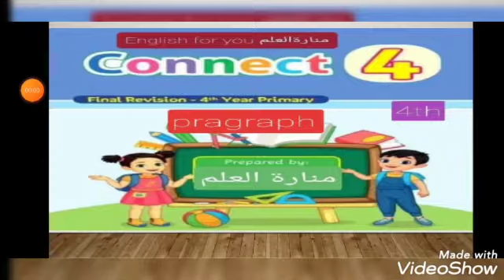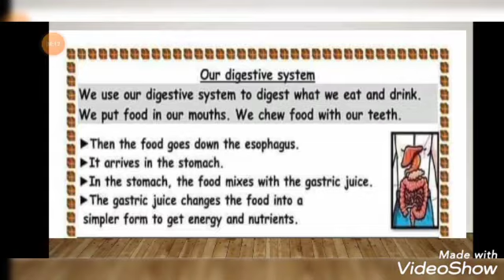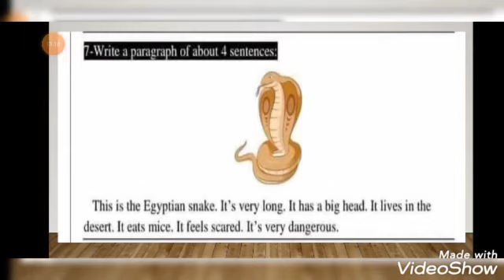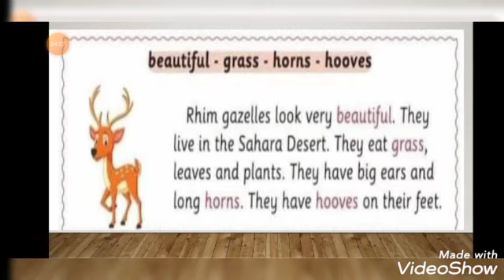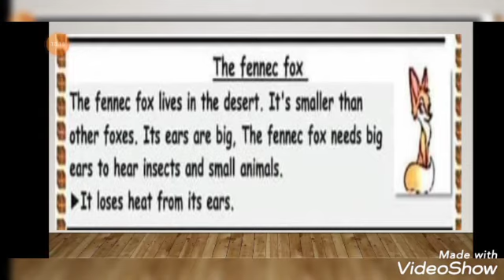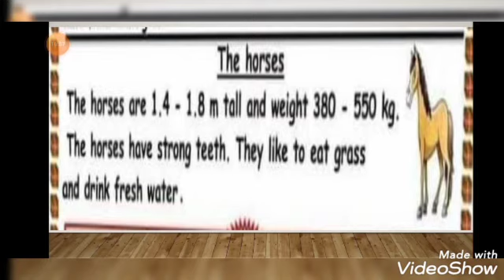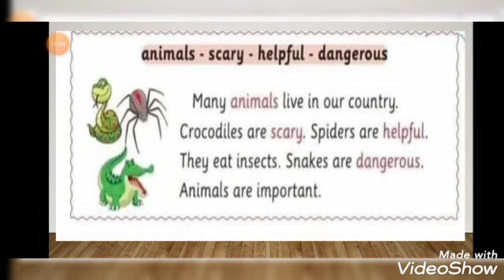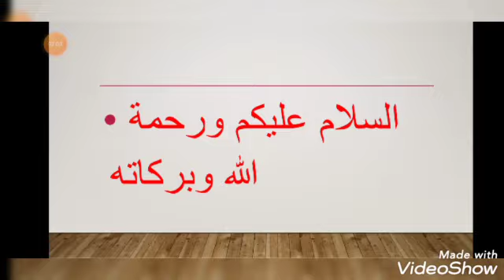حلقة ملخصة لقطع الاستماع والقراءة والبرجراف لغة انجليزية رابعة ابتدائي كونكت ٤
شرح منهج اللغة الانجليزية للصف الرابع الابتدائي المنهج الجديد connect 4 الترم الاول 2022

لينك القناة

شرح الوحدة الاولي لمنهج اللغة الانجليزية للصف الرابع الابتدائي connect 4

الدرس الاول
Unit 1 I feel good
Lesson 1/food and drinks

الدرس التاني الجزء الاول
Lesson 2/part 1/ digestive system

الدرس التاني الجزء التاني

Lesson 2/part 2/ respiratory system

الدرس التالت
Lesson 3/health problems

الدرس الرابع
Lesson 4/Math

الدرس الخامس والسادس
Lesson 5&6/Reading

شكل الامتحان ومواصفات الورقة الامتحانية للغة الانجليزية للصف الرابع الابتدائي المنهج الجديد
Connect 4
وحل نموذج امتحان

حلقة تلخيص جرامر اللغة الانجليزية ترم اول ٤ ابتدائي منهج جديد

حل ٦ امتحانات لغة انجليزية تبعا للمواصفات الجديدة لمنهج رابعة ابتدائي من وزارة التربية والتعليم

الجزء الاول حل ٣ امتحانات

الجزء التاني حل ٣ امتحانات

مراجعة نهائية وحل امتحانات علي الوحدة الاولي منهج كونكت ٤ لغة انجليزية ٢٠٢٢ رابعة ابتدائي 👇👇👇

شرح الوحدة التانية لغة انجليزية الصف الرابع الابتدائي منهج حديث كونكت ٤
Unit 2/Dessert animals
Lesson 1&2/ Animals in Egypt

الدرس الثالث
Unit 2/Dessert animals
Lesson 3/Grammar/ comparative

الدرس الرابع
Unit 2/Dessert animals
Lesson 4/part 1 Reading text
Part 2/ Math time (fractions)

 الدرس الخامس والسادس
Unit 2/Dessert animals
Lesson 5&6
Reading text

شرح الوحدة التالتة لمادة اللغة الانجليزية الصف الرابع  الابتدائي منهج جديد connect 4 2022

الدرس الاول والدرس التاني

Unit 3 /why are plants green?

Lesson 1/plants and seeds

Lesson 2/ plants in Egypt

Grammar/superlative adjectives

الدرس التالت من الوحدة التالتة
Lesson 3/science skills

الدرس الرابع من الوحدة التالتة

Lesson 4/
Part 1/Reading text
Part 2/Math skills

الدرس الخامس والسادس من الوحدة التالتة
Lesson 5&6 / Reading

شرح الوحدة الرابعة من منهج اللغة الانجليزية كونكت ٤ للصف الرابع الابتدائي منهج حديث ٢٠٢٢

الدرس الاول
Unit 4/where do you live?
Lesson 1/At Home

ملخص س و ج لمادة تكنولوجيا الاتصالات والمعلومات باللغة الانجليزية للصف الرابع الابتدائي ٢٠٢٠👇👇

الفيديو الاول لشرح الجزء الاول المحور الاول لمادة المهارات الفنية للصف الرابع الابتدائي س و ج 👇👇👇👇

الفيديو الثاني لشرح الجزء الثاني المحور الثاني لمادة المهارات المهنية للصف الرابع الابتدائي س و ج👇👇👇

مراجعة الوحدة الاولي دراسات اجتماعية للصف الرابع الابتدائي منهج حديث ٢٠٢٢ سؤال وجواب👇👇👇

شرح ملخص للتعاريف واهم النقاط لدروس الوحدة الاولي دراسلت اجتماعية منهج حديث رابعة ابتدائي ٢٠٢٢👇👇

مراجعة الوحدة التانية دراسات اجتماعية للصف الرابع الابتدائي منهج حديث ٢٠٢٢ سؤال وجواب👇👇👇

ملخص سريع دراسات اجتماعية للصف الرابع الابتدائي منهج حديث ٢٠٢٢ من الدرس الاول بالوحدة الاولي حتي الدرس الرابع بالوحدة التانية👇👇👇

كل ما تود معرفته عن منهج رابعة ابتدائي وامتحانات شهر ١٢ طريقة احتساب الدرجات وعدد المواد الاساسية وكل ما يخص النظام الجديد 👇👇👇

حلقة ملخصة ومبسطة لشرح القواعد الاساسية في النحو من الصف الاول حتي الصف الرابع الابتدائي 👇👇👇